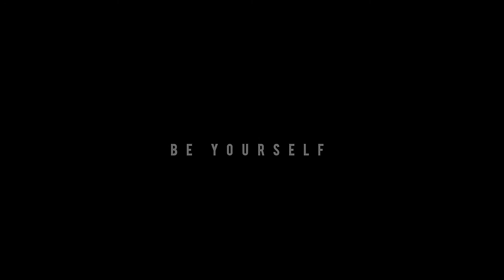Be Yourself - AUDIOSLAVE (Guitar Solo Cover)